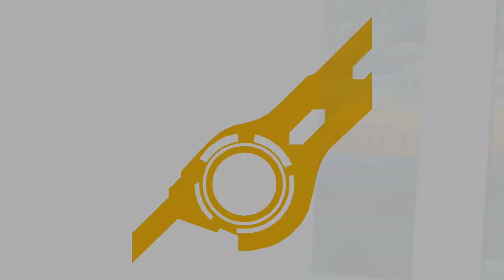OUT OF NOWHERE! -- Super Smash Bros WiiU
SETTLE IT WITH- OUT OF NOWHERE